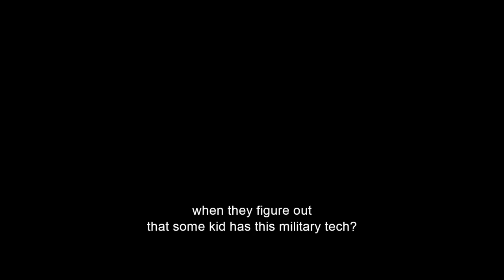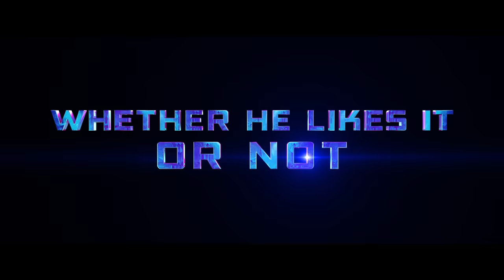Blue Beetle | Official Final Trailer | In cinemas 17 August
The Reyes family just got its first superhero. BlueBeetle in cinemas 17 August.

Starring alongside Maridueña (“Cobra Kai”) are Adriana Barraza (“Rambo: Last Blood,” “Thor”), Damían Alcázar (“Narcos,” “Narcos: Mexico”), Elpidia Carrillo (“Mayans M.C.,” the “Predator” films), Bruna Marquezine (“Maldivas,” “God Save the King”), Raoul Max Trujillo (the “Sicario” films, “Mayans M.C.”), with Oscar winner Susan Sarandon (“Monarch,” “Dead Man Walking”), and George Lopez (the “Rio and “Smurf” franchises). The film also stars Belissa Escobedo (“American Horror Stories,” “Hocus Pocus 2”) and Harvey Guillén (“What We Do in the Shadows”). Soto (“Charm City Kings,” “The Farm”) directs from a screenplay by Gareth Dunnet-Alcocer (“Miss Bala”), based on characters from DC. John Rickard and Zev Foreman are producing, with Walter Hamada, Galen Vaisman and Garrett Grant serving as executive producers.

A Warner Bros. Pictures Presentation, a Safran Company Production, “Blue Beetle” soars into theaters only internationally beginning August 2023 and in North America August 18, 2023. It will be distributed worldwide by Warner Bros. Pictures.